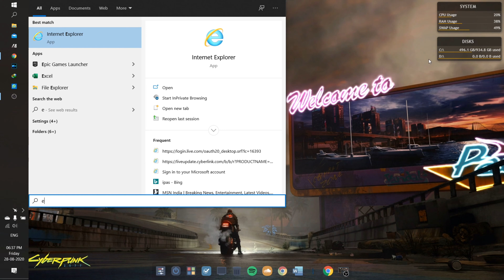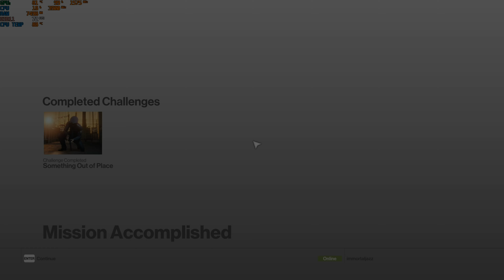HITMAN 2020 GAMEPLAY IN 4K - PART 1 - ICA FACILITY ESCALATIONS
LAPTOP STAND BEST BUY
LAPTOP BEST BUY
8 GB 3200 MHZ RAM

TIME STAMPS:
0:00 VOICE OVER INTRO
0:17 CHANNEL INTRO
0:22 LAUNCHING GAME
1:32 GAME STARTED
2:27 CINEMATIC GAME DIALOGUES
3:37 HITMAN CHARACTER INTRO
4:19 TRAINING MISSION INFORMATION
5:01 GAME SETTINGS
5:45 1st TRAINING
18:54 FINAL TRAINING

GAME DEVICE:
LAPTOP: ASUS ROG ZEPHYRUS G14
REFRESH RATE: FHD 120HZ DISPLAY
PROCESSOR: AMD RYZEN 5 4600HS
GRAPHIC CARD:  GTX 1650Ti 4GB GDDR6
RAM: 16GB
WEIGHT: 1.6KG
GREY COLOUR

WINDOWS HOME WITH MS OFFICE 2019

THIS VIDEO IS FOR ENTERTAINMENT AND EDUCATION PURPOSE ONLY.